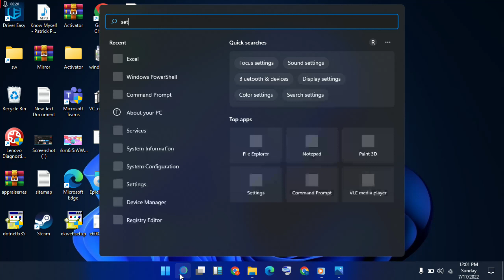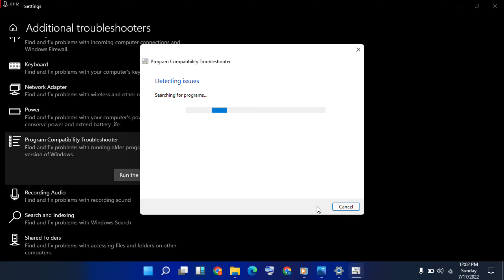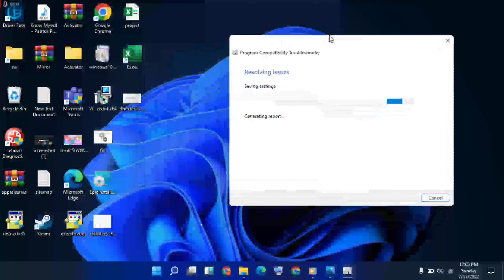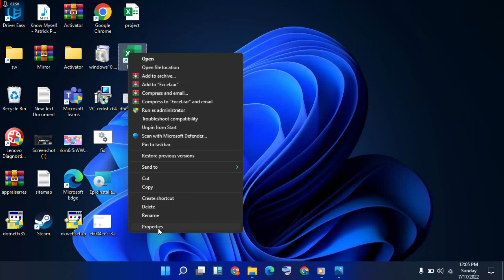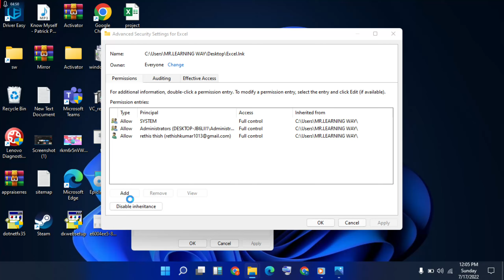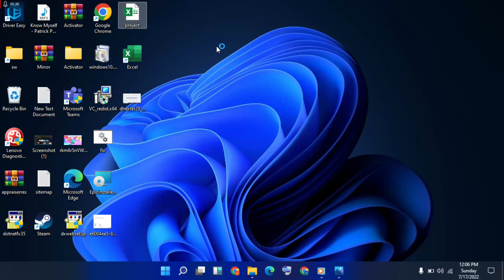Excel Cannot Open The File Because The File Format or File Extension Is Not Valid | Excel_CannotOpen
Click on the Office button, then Convert. You can also try opening the . xls file in Excel  then use the Save As command to save as an "Excel Workbook". Once you select that file type, the file extension will be xlsx and you can delete the old xls version.

excel cannot open the file because the file format or file extension is not valid macbook
excel cannot open the file because the file format or file extension is not valid mac
excel cannot open the file because the file format or file extension is not valid c#
excel cannot open the file because the file format or file extension is not valid corrupted
excel cannot open the file because the file format or file extension is not valid java
excel cannot open the file because the file format or file extension is not valid php
excel cannot open the file because the file format or file extension is not valid how to fix
excel cannot open the file because the file format or file extension is not valid python
excel cannot open the file because the file format or file extension is not valid excel 2007
excel cannot open the file because the file format or file extension is not valid onedrive
excel cannot open the file because the file format or file extension is not valid. verify that the

Windows_11/10